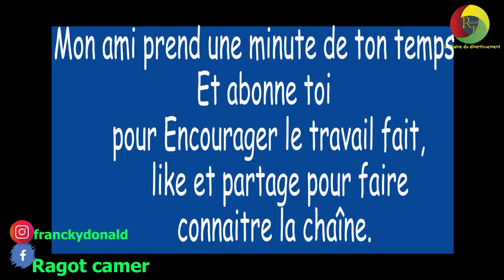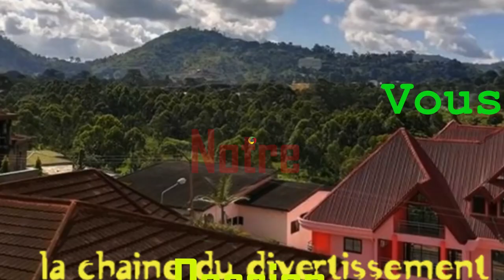Quelle est la tribu la plus intelligente au Cameroun ? 😂😂(microtrottoir camer)Saison2 40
notre matériel :
la prise de vue est faite avec :